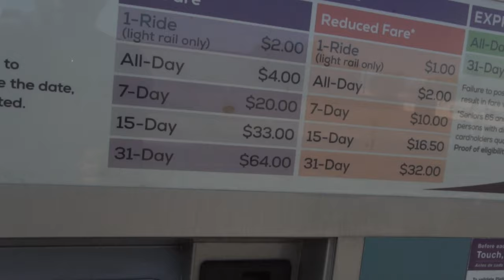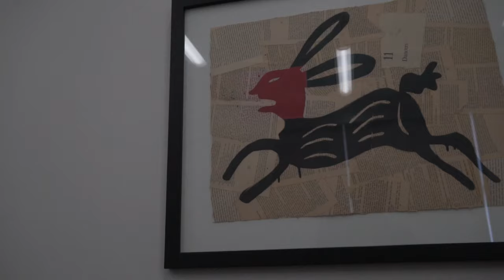Why I Changed Majors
Welcome to a new series  "The Marathon"

Subsribe for Daily Episodes